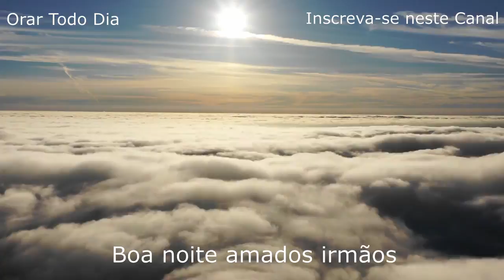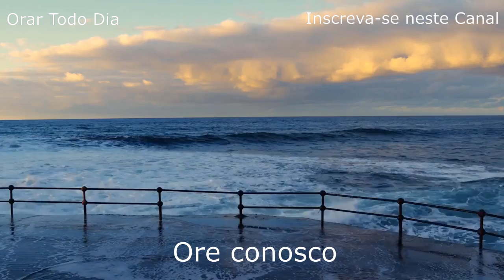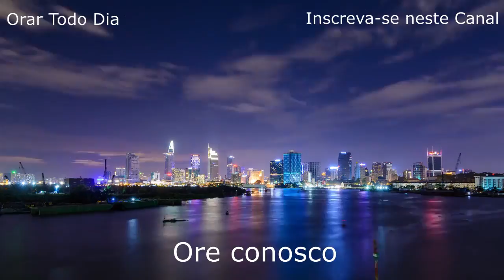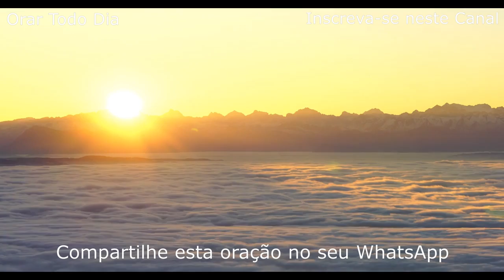Vitória para sua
Ore a Deus e peça sua proteção. Fique na